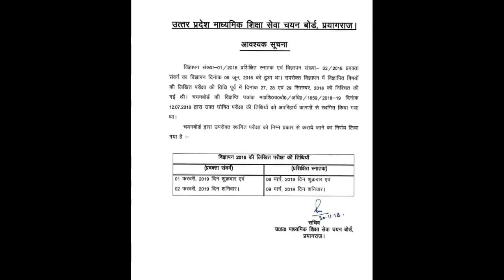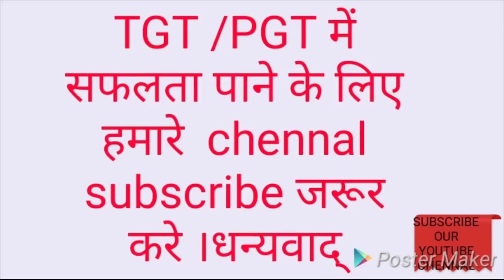New notification for TGT/PGT 2019 UPSSCB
Hello,

 उत्तर प्रदेश माध्यमिक शिक्षा सेवा चयन बोर्ड को 2019 के TGT and PGT  का एग्जाम करने का नया अधियाचन मिल गया है ।यह आप के लिए बहुत खुसखबरी है ।लग जाये तयारी में ।।। I wish to all of you  ...best of luck for your upcoming success